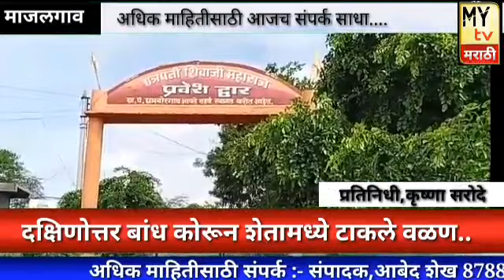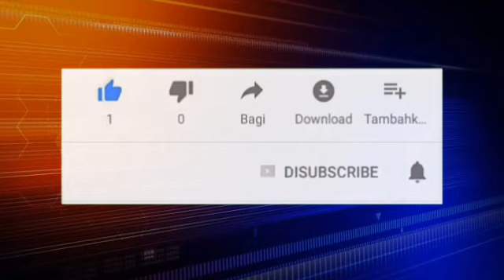*दक्षिणोत्तर बांध कोरुन शेतामध्ये टाकले वळण..छत्र बोरगाव येथील घटना*